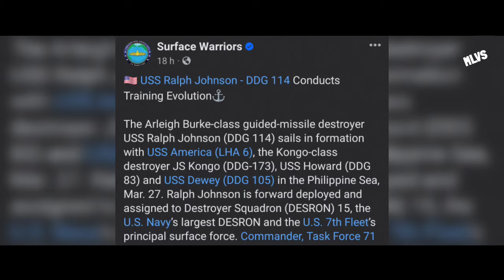IYAK DEFENSE MINISTER NG CHINA NAG PANIC! PINAATRAS LAHAT NG BARKO NILA! TAKOT NA TAKOT BAKA MABOMBA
China's Defense Ministry Pinauwi lahat ng barko nila sa South China Sea.

Nag panic sa takot pinaatras lahat e.